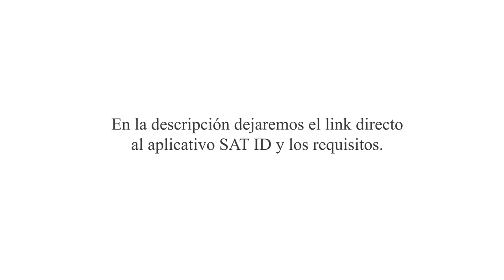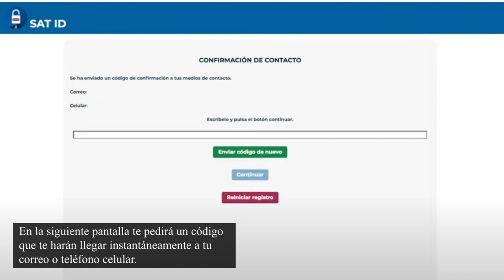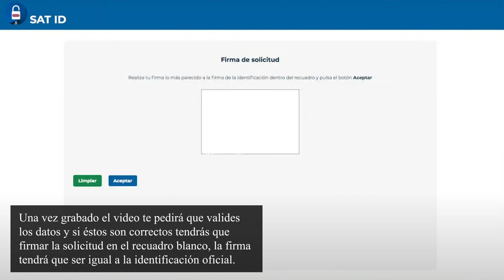PRODECON te asesora cómo generar o actualizar la contraseña de acceso sin acudir al SAT​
Sigue paso a paso este tutorial para realizar tu trámite​.
Requisitos:
El SAT realizará la revisión de la información proporcionada y en un término máximo de 5 días hábiles posteriores a la fecha de tu solicitud, enviará la respuesta correspondiente a través de los medios de contacto proporcionados.
Toma una fotografía o adjunta un archivo que contenga alguna de las siguientes identificaciones con fotografía: credencial para votar vigente, expedida por el Instituto Nacional Electoral (antes Instituto Federal Electoral), pasaporte vigente, cédula profesional vigente (para este trámite no se acepta como identificación la cédula profesional electrónica), credencial del Instituto Nacional de las Personas Adultas Mayores vigente; en el caso de extranjeros, documento migratorio vigente que corresponda, emitido por autoridad competente (en su caso, prórroga o refrendo migratorio)
RFC, correo electrónico personal, de manera opcional tu número de teléfono identificación oficial vigente con fotografía.

​Si tienes duda para llevar a cabo cualquier trámite ante la autoridad fiscal, te brindamos Asesoría personalizada remota solicitando tu cita